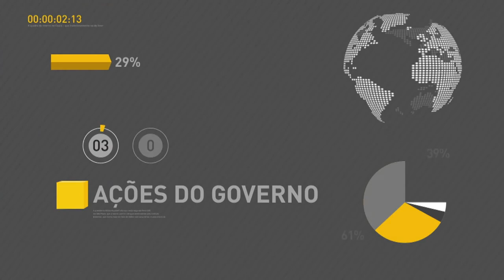BOLETIM REPÓRTER NBR 12h - 26 de junho de 2018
REPÓRTER NBR 12h - 26.06.18: presidente Michel Temer, recebe, nesta terça-feira (26), o vice-presidente dos EUA, Mike Pence. Veja também: governo anuncia hoje (26) medidas para fortalecimento da agricultura familiar.